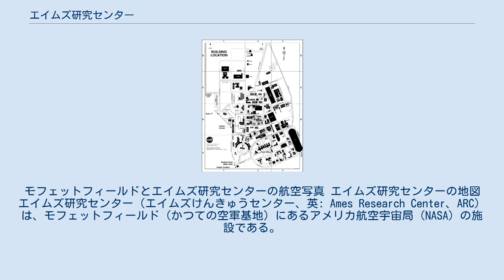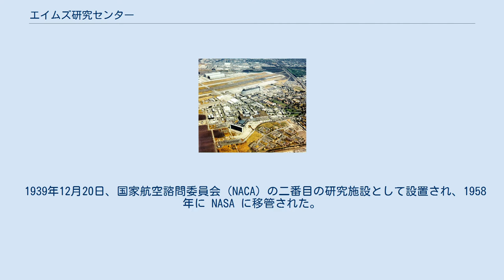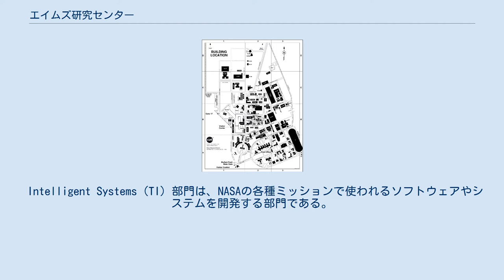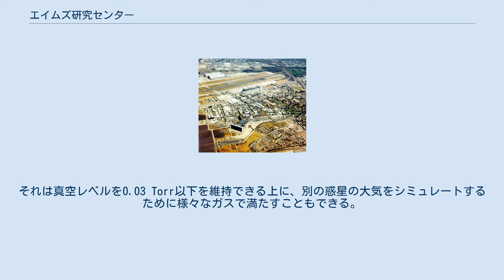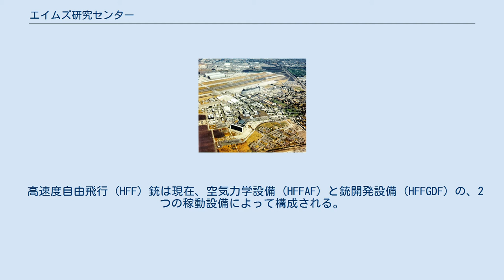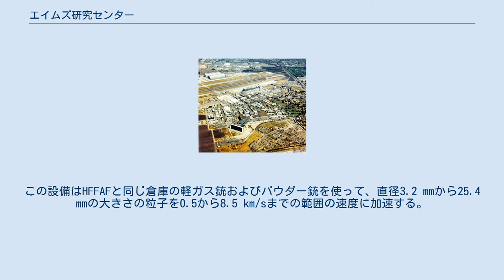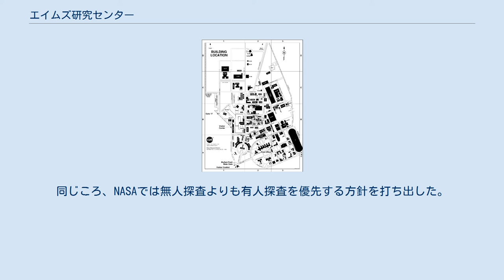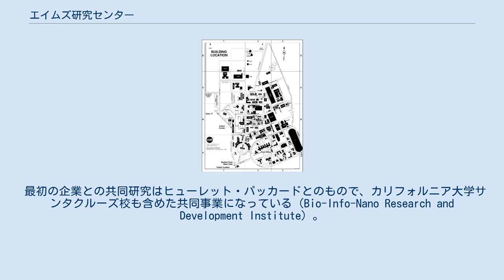エイムズ研究センター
モフェットフィールドとエイムズ研究センターの航空写真 エイムズ研究センターの地図 エイムズ研究センター（エイムズけんきゅうセンター、英: Ames Research Center、ARC）は、モフェットフィールド（かつての空軍基地）にあるアメリカ航空宇宙局（NASA）の施設である。
 アメリカ合衆国カリフォルニア州のマウンテンビューとの境界に近いサニーベールの43エーカーの土地を使っている。
 エイムズ研究センターの研究分野は、航空工学、生物学、宇宙科学と、宇宙開発技術研究の一環として情報技術、特に機械学習と人工知能などである。
世界最大の風洞があり、実際の大きさの航空機を試験可能である。
ただし、2003年にNASAはこの風洞と関連部門を手放し、現在ではアメリカ空軍がアーノルド技術開発センター（AEDC）の支所として運営している。
 エイムズ研究センターは、NASAのいくつかのミッションのセンターとしても機能している（LCROSS, SOFIA, KEPLER）。
また、オリオンやアレスを使った探査計画の立案も行っている。
 モフェットフィールドにはNASAの専用施設だけでなく、大学との共同研究のための施設もある。
ここで共同研究を行っている大学としては、カーネギーメロン大学ウェストコースト校、カリフォルニア大学サンタクルーズ校、サンノゼ州立大学がある。
 1939年12月20日、国家航空諮問委員会（NACA）の二番目の研究施設として設置され、1958年に NASA に移管された。
1939年8月にアメリカ合衆国議会がチャールズ・リンドバーグ委員会を設置し、その委員会が同年10月に場所を決定した。
当初の名称はエイムズ航空研究所（Ames Aeronautical Laboratory）。
これはNACA委員長を1919年から1939年まで20年にわたって務めたジョセフ・スウィートマン・エイムズにちなむ。
 パイオニア計画（1960年代から1990年代）では、8機の宇宙探査機が打ち上げられたが、その管理運用はエイムズ研究センターで行われた。
パイオニア10号とパイオニア11号は、史上初めて太陽系を離脱した探査機として有名である。
パイオニア・ヴィーナス計画では、金星探査で大きな成果を上げた。
 NASAの Advanced Supercomputing（計算科学）部門、Human Factors（人間工学）部門、Intelligent Systems（知的システムと人工知能）部門は、エイムズ研究センターを中心としている。
これらの研究開発部門は、NASAの探査計画やスペースシャトルの運用、宇宙科学や航空工学に関する研究を影で支えている。
 Intelligent Systems（TI）部門は、NASAの各種ミッションで使われるソフトウェアやシステムを開発する部門である。
ディープ・スペース1号にはこの部門が開発した人工知能システムが搭載されている。
また、マーズ・エクスプロレーション・ローバーで日々の計画を立案するMAPGENソフトウェアもこの部門が開発した。
国際宇宙ステーション向けのシステムも計画されている。
 衛星画像の画像処理を世界で初めて行ったのもエイムズ研究センターである。
フーリエ解析を使ったコントラスト強調技術もここで開発された。
 銃施設群は衝突物理学、高速度空気力学、および高速流体の性質を研究する施設である。
 エイムズ垂直衝突銃施設 (AVRG) は月の衝突過程を科学的に研究してアポロ計画を支援するために設計された。
AVGRは様々な提案中および進行中の惑星ミッション (たとえばスターダスト計画やディープ・インパクト計画) への支援も提供している。
 AVGRは0.30口径の軽ガス銃とパウダー銃を使って、0.5 km/sから7 km/s近くまでの範囲の速度で発射物を放つことができる。
標的真空チャンバーに対して銃の仰角を変化させることによって、衝突角は重力ベクトルに対して0°から90°まで可能である。
このユニークな特徴はクレーター形成過程を研究する上で極めて重要である。
 標的チャンバーは直径と高さがおよそ2.5 mで様々な種類の標的および固定物に適応できる。
それは真空レベルを0.03 Torr以下を維持できる上に、別の惑星の大気をシミュレートするために様々なガスで満たすこともできる。
衝突イベントは通常ハイスピードビデオ/フィルム、または Particle Image Ve...